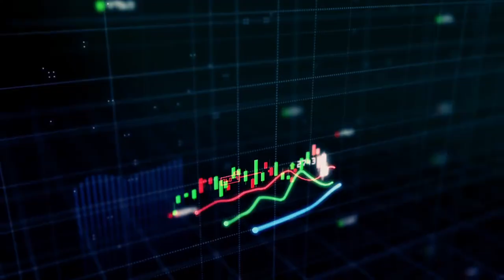Raja Sir Concert @Maurutius by Promoters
Promoters Raja Sir Concert @Maurutius